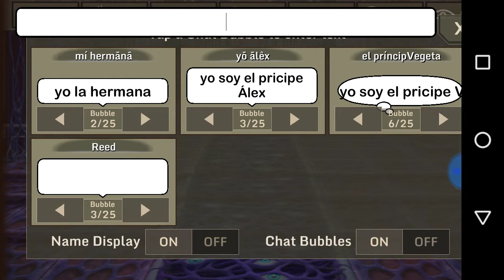11 de marzo de 2019